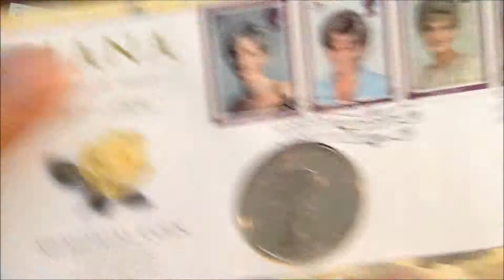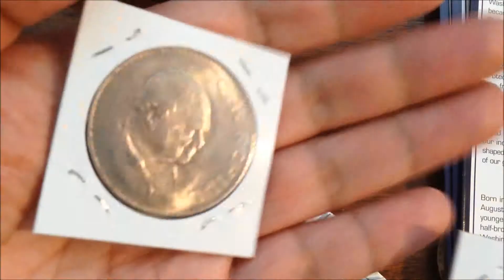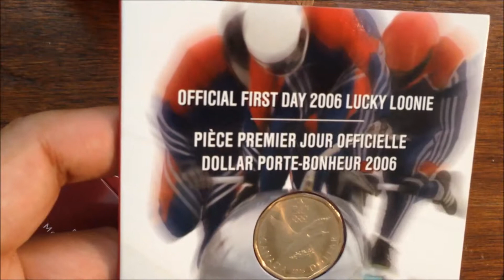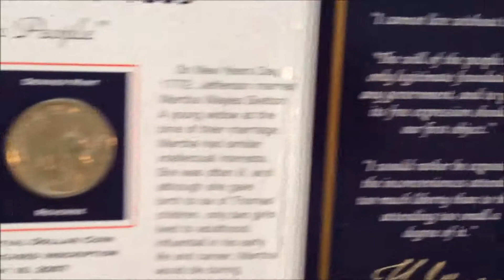New Buys - Some non-silver coins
Video of new coins to add to my collection. Please enjoy!
Just some non-silver coins